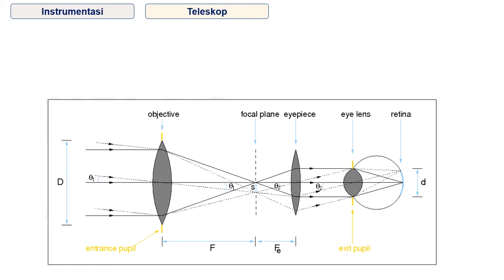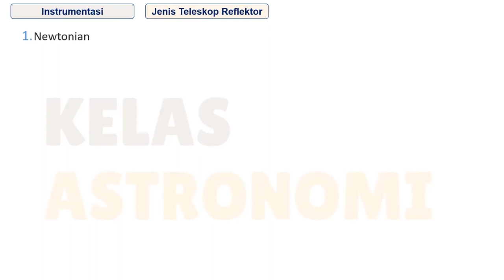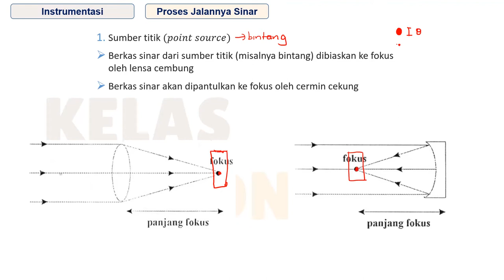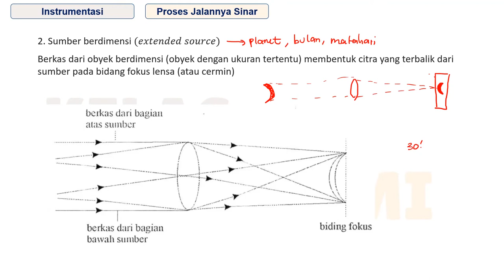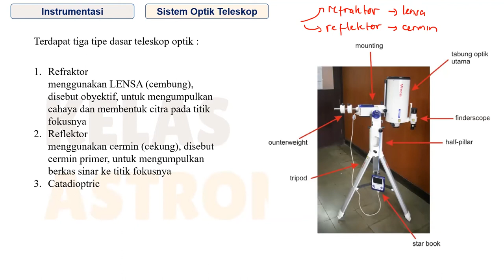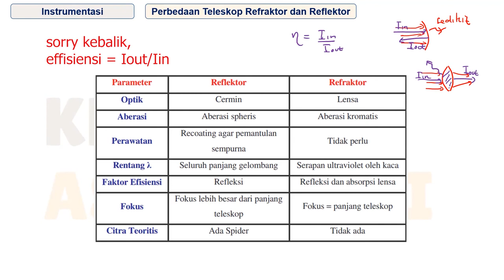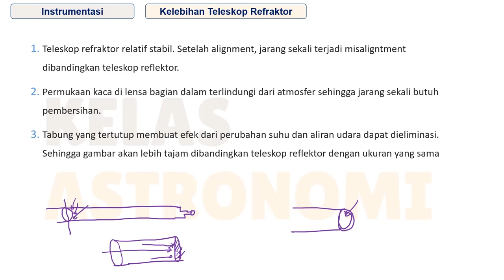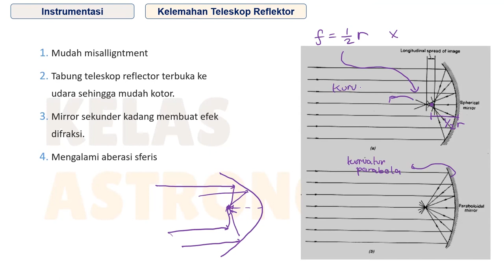Teleskop Refraktor dan Reflektor